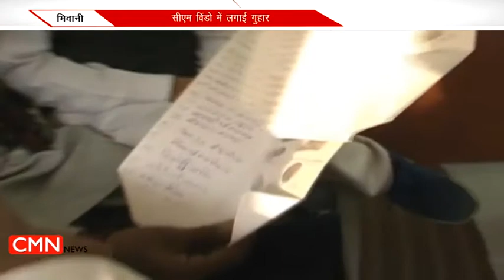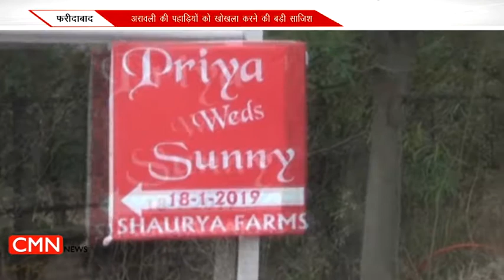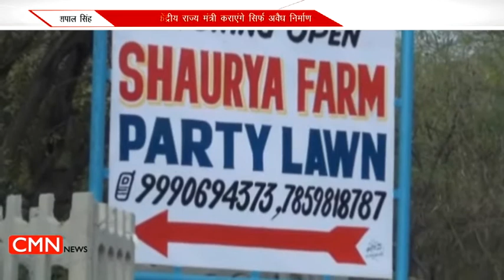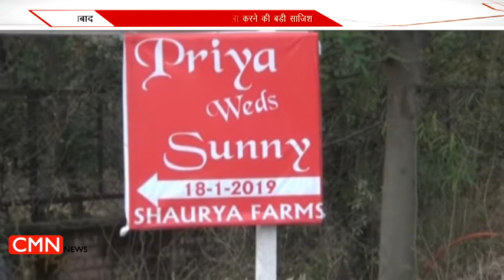ममता बनर्जी/सीबीआई विवाद